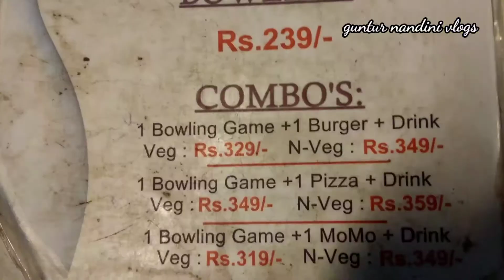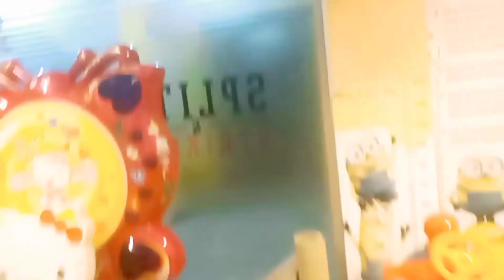Splitz&Strikezz Splitz & Strikezz Bowling Center in Laxmipuram, Guntur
4 వ అంతస్తు రిలయన్స్ ట్రెండ్స్ బిల్డింగ్ లక్ష్మీపురం మెయిన్ రోడ్, ఎదురుగా, ఎన్టీఆర్ స్టేడియం వాకింగ్ ట్రాక్, గుంటూరు, ఆంధ్రప్రదేశ్
 ఫోన్